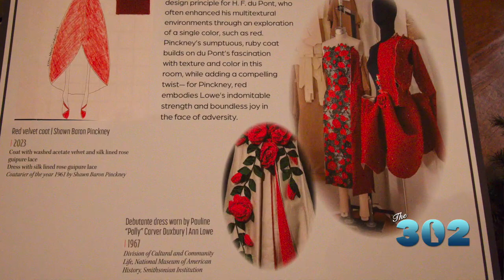The 302 #3 (Season 7): Yuletide | Full Show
The 302 pops in at Winterthur to check out the gorgeous Christmas trees. Inspiration anyone?